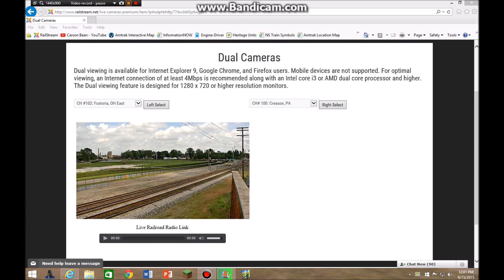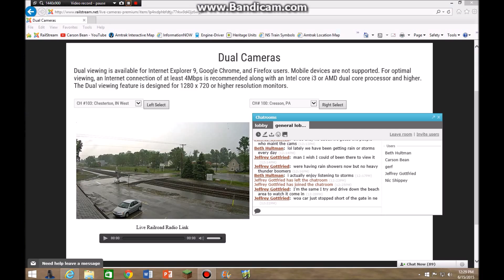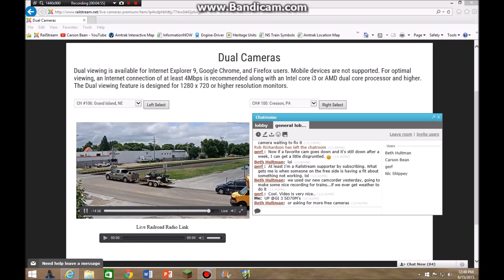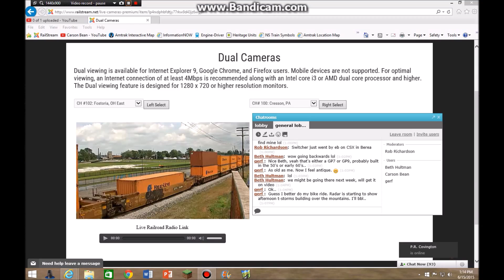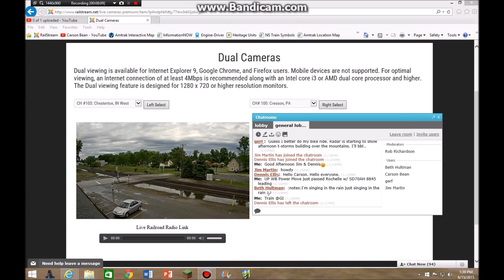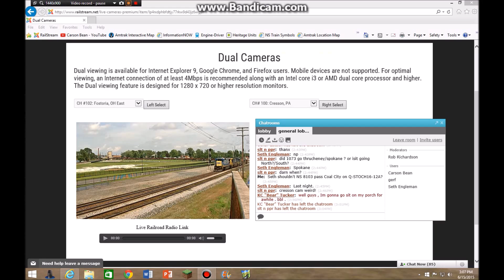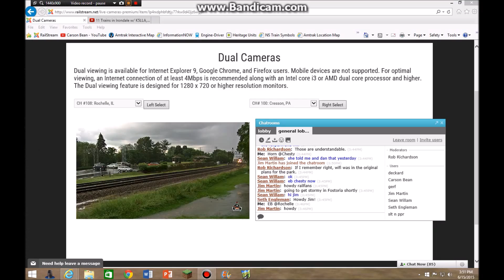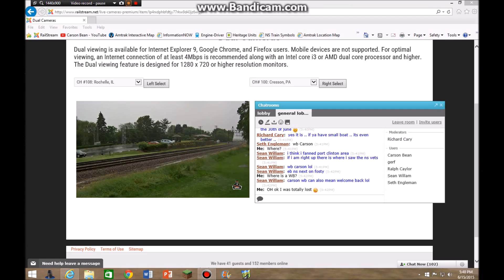An AWESOME Day on RailStream w/ NS, CSX 5107, UP, K5LLA's, & More! 6-15-15